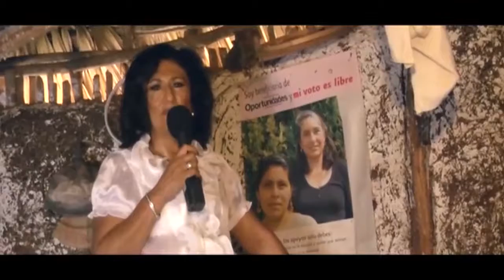La otra cara de Yucatán / Cápsula 35